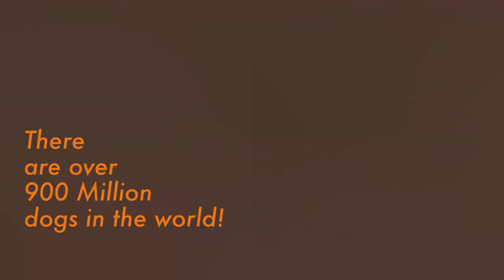Interesting Facts on dogs